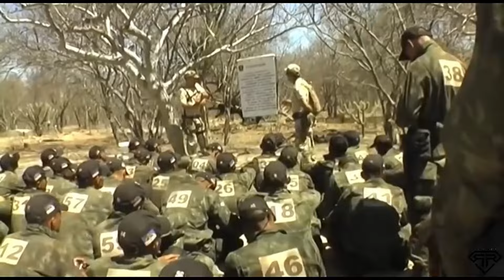OUÇA ISTO ANTES DE QUALQUER DESAFIO